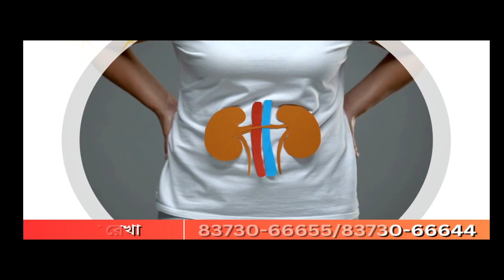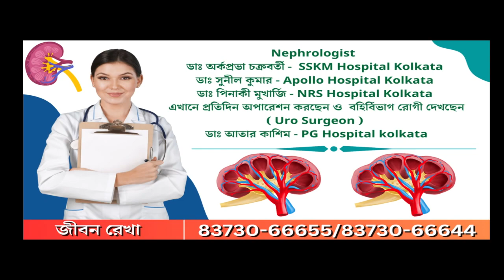Mumbai: কেদারনাথ থেকে চুরি যাওয়া ২২৮ কেজি সোনার হিসেব নিয়ে প্রশ্ন তুললেন শঙ্করাচার্য